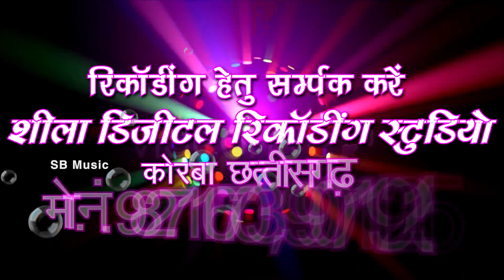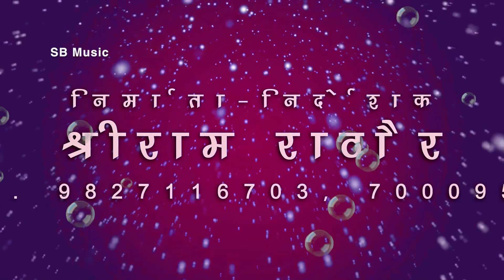Dhina Dhin Baje Mandar | Budhawar Singh Hema Devi | Cg Song | Chhattisgarhi Geet | SB 2023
Song : Dhina Dhin Baje Mandar
गीत : धिना धीन बाजे मांदर
Male Singer : Budhawar Singh
गायक : बुधवार सिंह
Female Singer : Hema Devi
गायिका : हेमा देवी
Lyrics : Birbal Yadav
गीतकार : बीरबल यादव
Music Composer : Saurabh Mehto, Bablu Mahant
Rhythm : S.K Lahor, Narayan Jaiswal, Ashwani
Ped : Suraj Diwana
Benjo : Narendra Ghritlahre
Producer : Shri Ram Rathore
निर्माता : श्रीराम राठौर
Director : Shri Ram Rathore
निर्देशक : श्रीराम राठौर
Recordist : Nanki ji
रिकॉडिस्ट : ननकीजी
सर्वाधिकार सुरक्षित है : एस.बी.म्यूजिक इंटरटेनमेंट्स छत्तीसगढ़, भारत